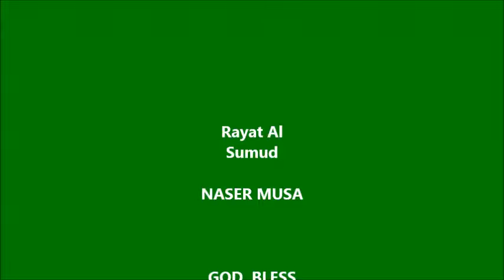Rayat Al Sumud By Naser Musa رايات الصمود, ناصر موسى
Words and music by Naser Musa.
Recorded Live at T S Productions Studios by Salem Samouh